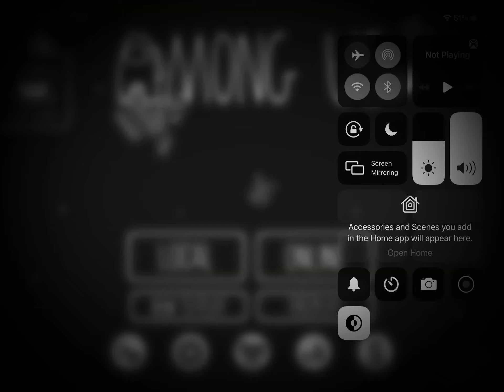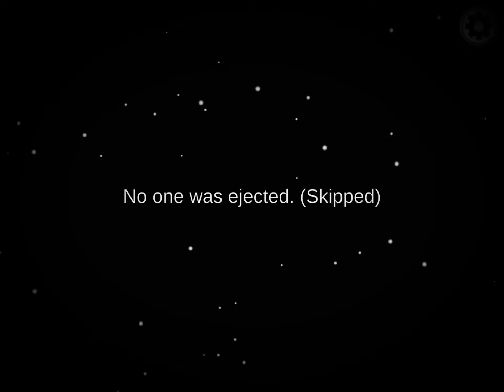Haunted House Among us